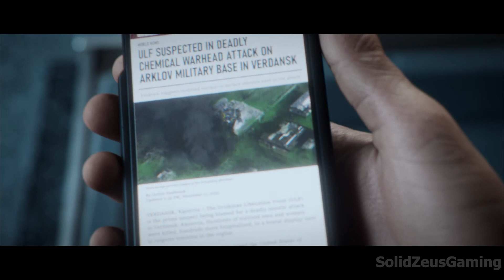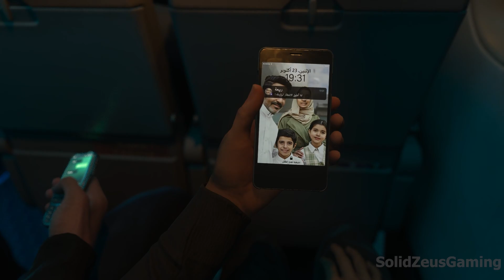CALL OF DUTY: MODERN WARFARE 3 (2023) Gameplay Walkthrough PART 5 - Deep Cover / Passenger (PC)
Today I am going to play Call of Duty: Modern Warfare III Gameplay. This series will include the full gameplay, so stay tuned with this channel for the next gameplay and make sure to LIKE, SUBSCRIBE, SHARE and COMMENT if you enjoyed the video, thank you for watching!

In Call of Duty: Modern Warfare III (2023), Task Force 141, led by Captain Price, faces off against the ultranationalist leader Vladimir Makarov, who seeks global chaos. The campaign follows a series of intense missions across various global locations, as the team battles Makarov's forces to prevent a catastrophic conflict and protect global security.